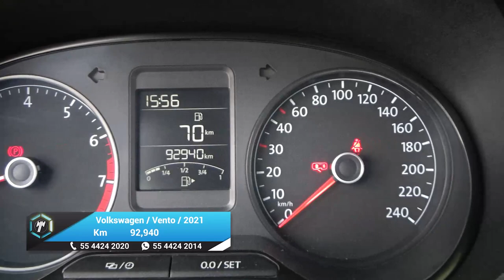Volkswagen / Vento / 2021 - 26507